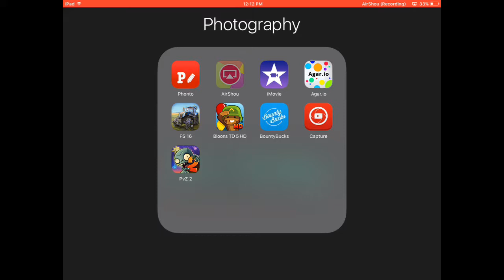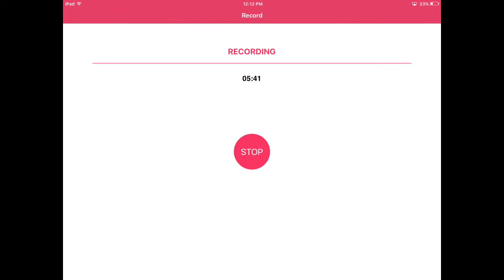Plants vs Zombies 2 4th of July event